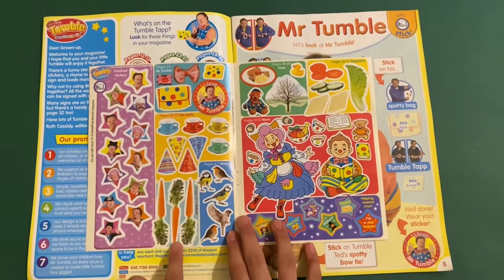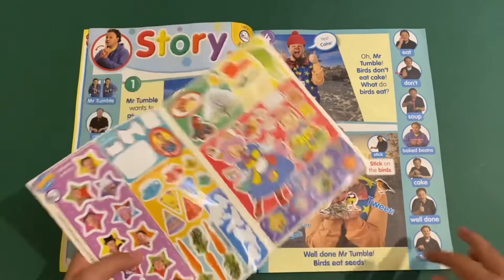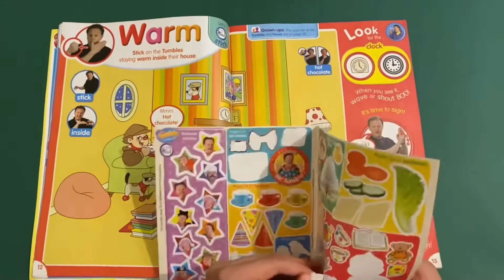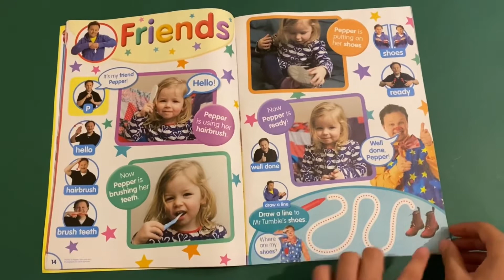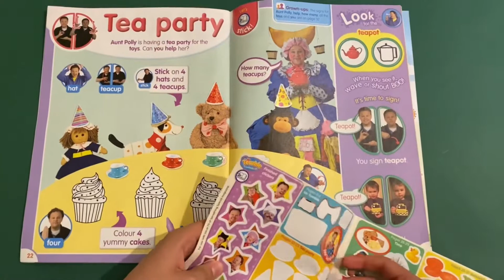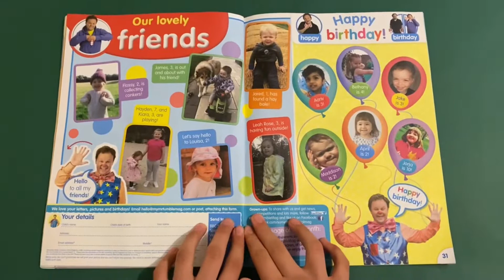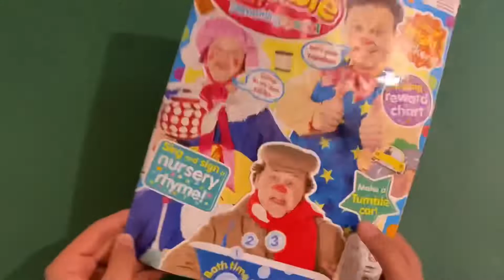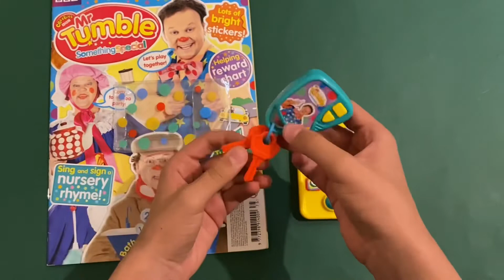Mr TUMBLE magazine with my tumble phone & keys plus spotty phone case set!!! 📲 📱 🔑 🤩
Mr TUMBLE (something special) magazine with my tumble phone & keys plus spotty phone case set!!! 📲 📱 🔑 🤩

Issue 75
07 February 2017